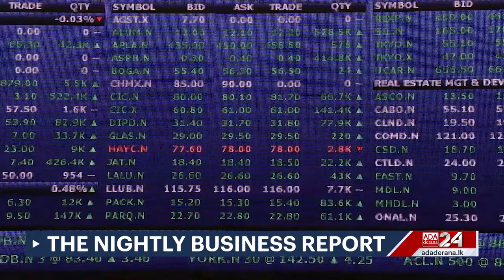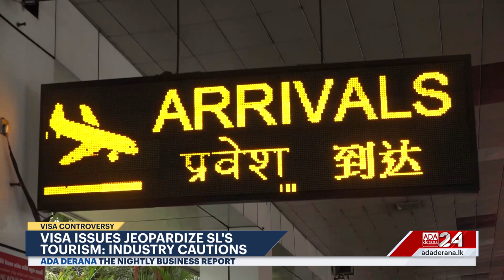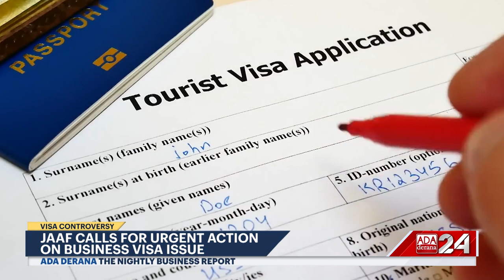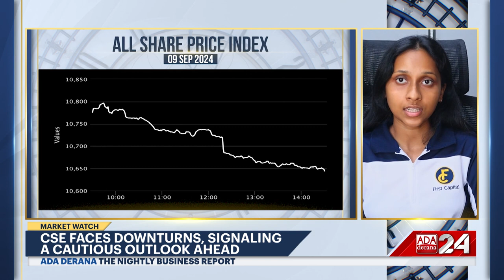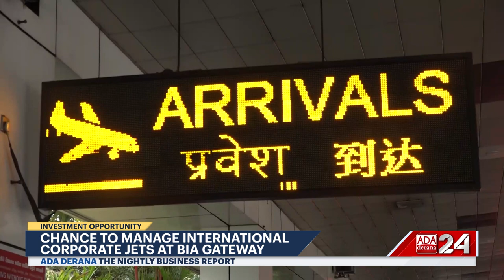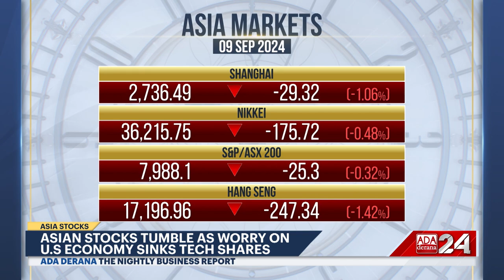The Nightly Business Report | 09th September 2024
➡️ 2024 tourism revenue pass $2bn
➡️ Hambantota Port Records 53% Growth
➡️ CSE kicks off with downturns
➡️ Couche-Tard presses 7-11 owner